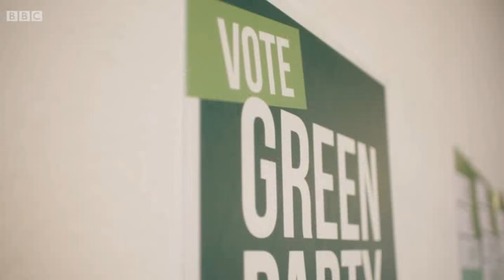Vote Green to say Yes to Europe, No to climate breakdown.